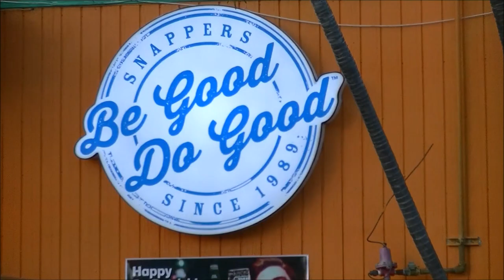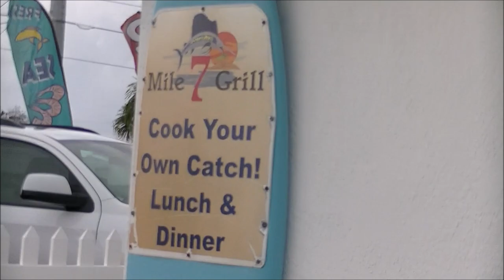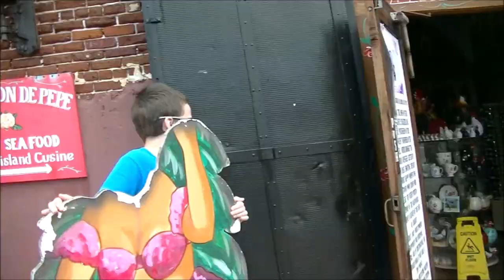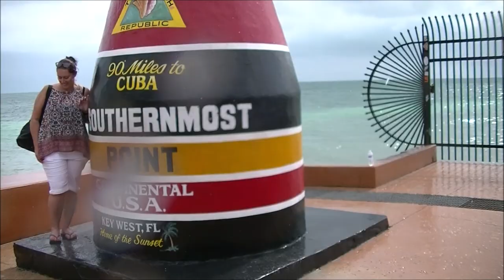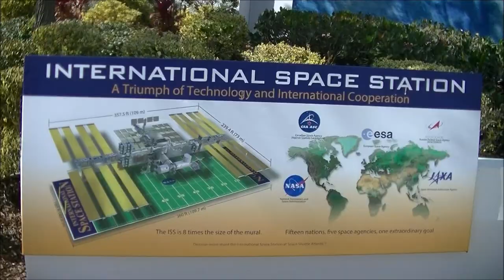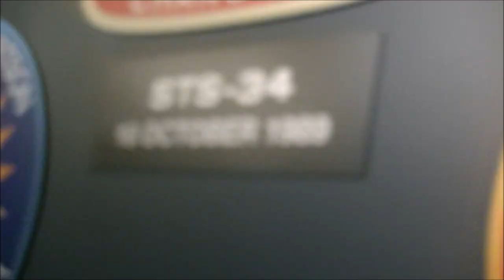VACATION: Key West FL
Here's a late-coming video of my family's vacation to Key Largo and Key West in March!

Music
"Caribbean Steel Drum Happiness"  by Doug Maxwell
"Ever felt p.1" by Otis McDonald
"Payday" by Jason Farnham
"Tributaries of the Bayou" by Jingle Punks
"Pepper's Funk" by Audionautix